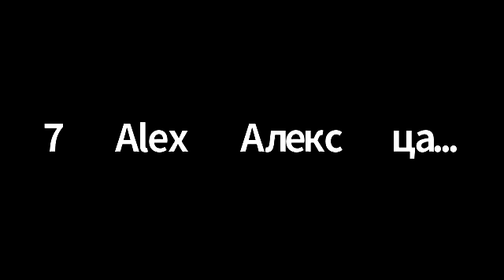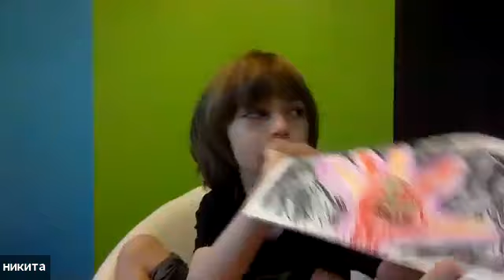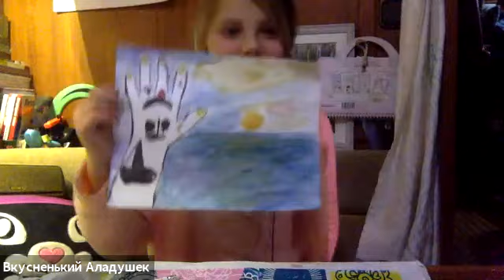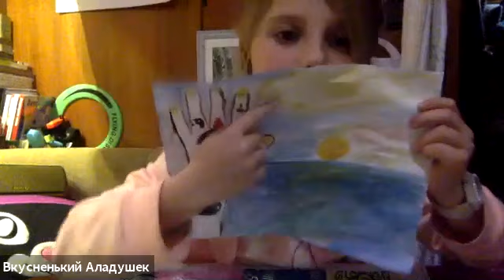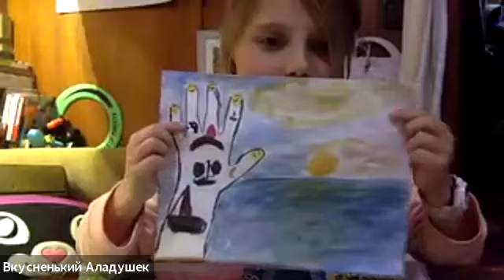"Эмоциональный интеллект", мастер-класс для детей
Запись видеоконференции онлайн-проекта «НеШкола Вертолёт»

Для комфортной жизни в социуме очень важно научиться владеть своими эмоциями, но при этом не глушить их внутри себя. Как же начать учиться этому еще с детского возраста? Наш курс "Эмоциональный интеллект" ответит на этот вопрос)